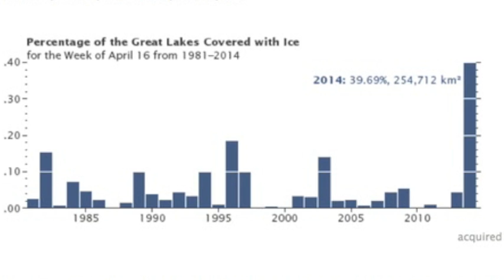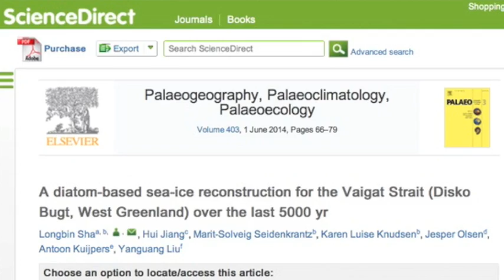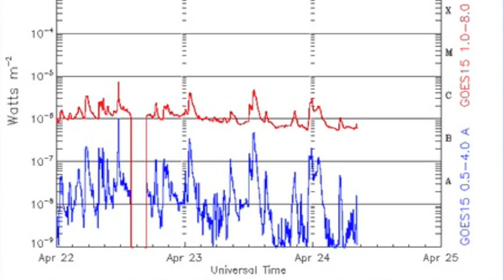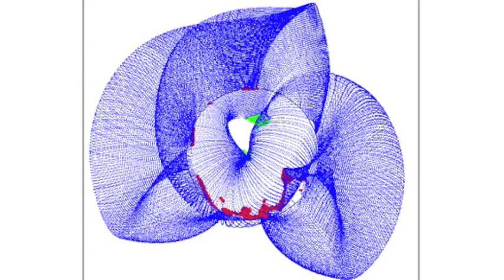S0 News April 24, 2014: Canada Quake, Ice, Spaceweather